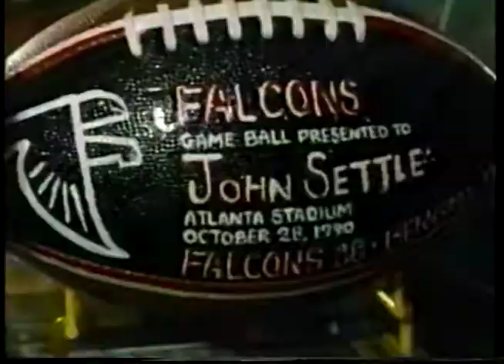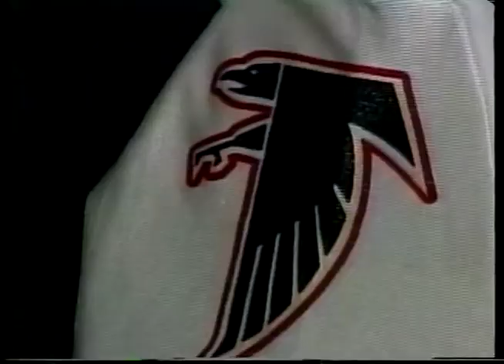Appalachian Football Magazine '93: John Settle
Feature I produced about App State alum John Settle who had just joined the ASU football broadcast booth while I was producing "AFM."  Settle became a Pro Bowl running back for the Atlanta Falcons after leaving Boone and was the first undrafted running back in NFL history to rush for over 1,000 yards in a season.  Susan Barlow was the reporter on this story.